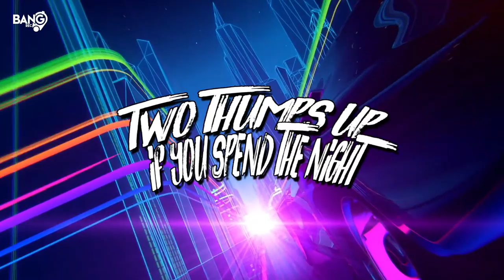HB MONTE - Do It Right (Official Lyric Video)